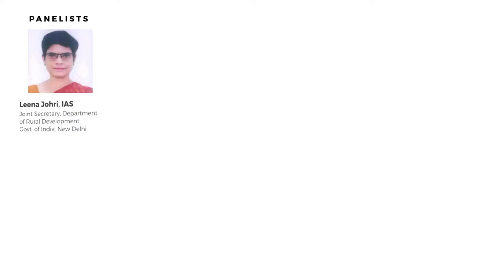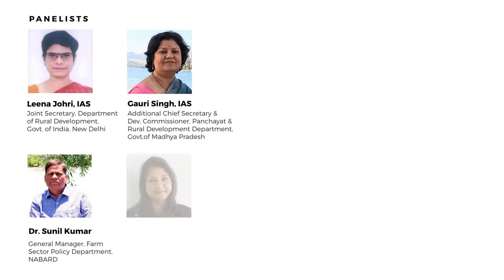SDG 7 for SDG 8 Sustainable Energy and Livelihood Nexus - Panel 3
Creating an enabling policy environment for scaling energy driven productive applications.

What are the key policy takeaways across the different parts of the ecosystem and how can they be approached?

Moderator
Anish Kumar, Co Lead, Transform Rural India

Speakers
Leena Johri, IAS, Joint Secretary, Department of Rural Development, National Rural Livelihood Mission

Gauri Singh, IAS, Additional Chief Secretary & Dev. Commissioner, Panchayat & Rural Development Department, Govt. of Madhya Pradesh

Mandeep Kaur, IAS, Joint Development Commissioner, Ministry of Micro, Small and Medium Enterprises

Sunil Kumar, General Manager, Farm Sector Policy Department, National Bank For Agriculture & Rural Development (NABARD)

Keshav Das, Chief Executive Officer, Ashden India Collective

Saskia Werther, Programme Manager, DOEN Foundation

Sangeeta Baksi, Scientist E, TIFAC